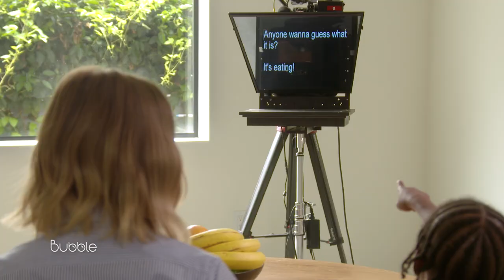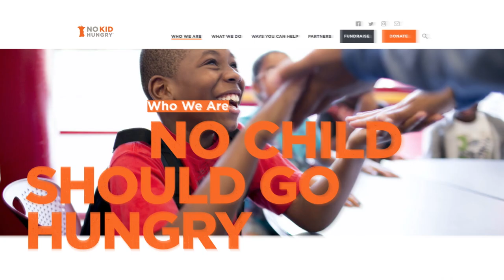What To Feed Picky Eaters with Destini Ann | Momsplaining with Kristen Bell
TikToker and Parenting coach Destini Ann teaches Kristen how to feed picky eaters, with recipes full of nutrition for your kids. A group of kids make food for Kristen and Destini to taste. Kristen talks about how all kids deserve to have the nutrition they need to focus and thrive. Visit NoKidHungry.Org to help.

ABOUT MOMSPLAINING:
In Ellen’s digital series, "Momsplaining," Kristen Bell – golf club destroyer, and creator of two tiny humans – reveals how hilariously hard motherhood can be, offering moms everywhere a fun and lighthearted escape, and a few tips on the perils of parenting.

ABOUT BUBBLE:
Bubble is content for moms, dads, aunties, and anyone crazy enough to be raising little humans. Consider this your break, your safe space to talk about parenting honestly – the ups, the downs, the laugh-out-loud moments, and the laugh-so-you-don’t-cry moments. Give yourself a timeout. You deserve it.